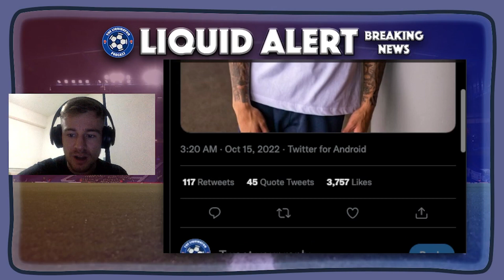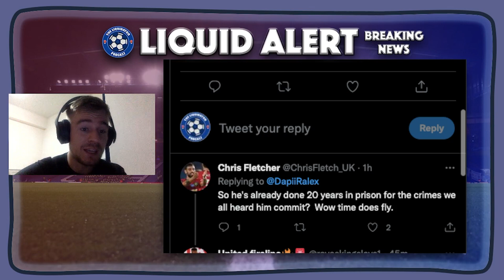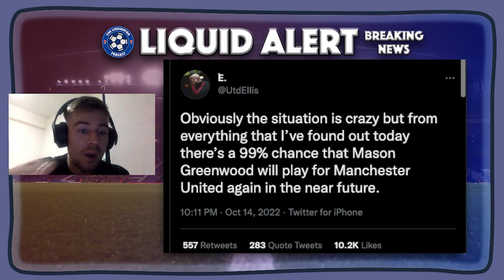MASON GREENWOOD NEWS - ARRESTED AGAIN! 🚔😡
Mason Greenwood has been arrested again, this time for breaking his bail conditions surrounding his previous arrest and investigation for assault allegations by his ex girlfriend. Greenwood has not played for Manchester United in over a year and has had a troubled life off the pitch due to his conduct.

I am unhappy with the number of Man United fans continuing to defend this monster, he is a disgrace and should be banned from football for life!

All things stated are purely my own opinion.

Breaks bail
Arrests
Threatening